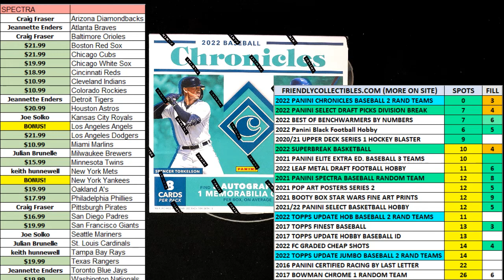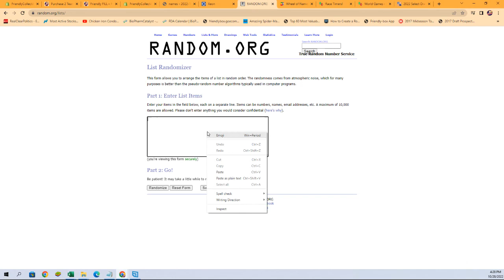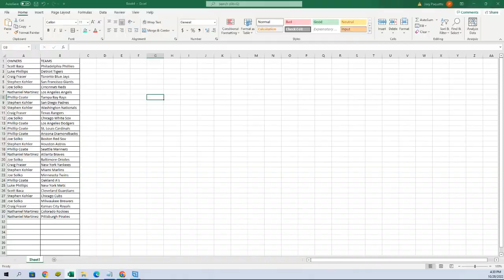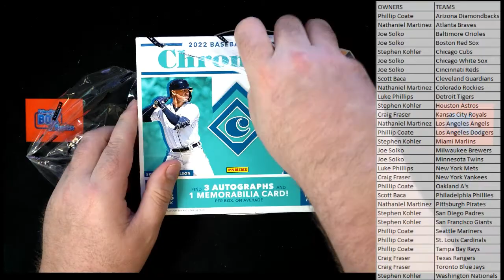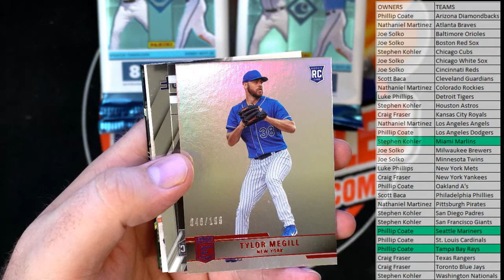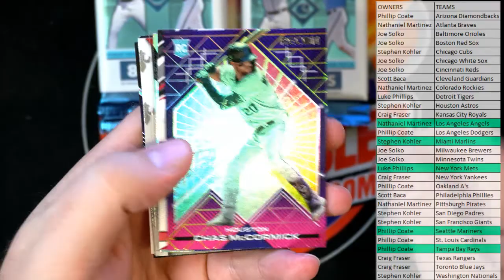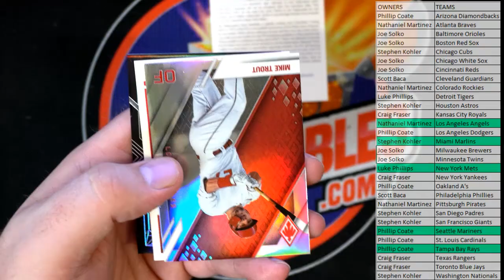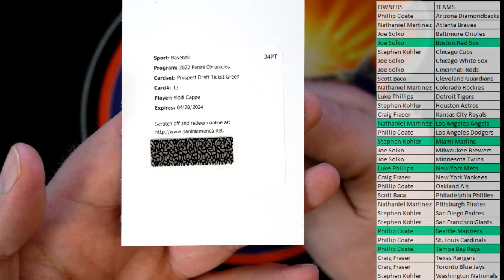2022 Panini Chronicles Baseball Hobby ID 22CHRONBB102